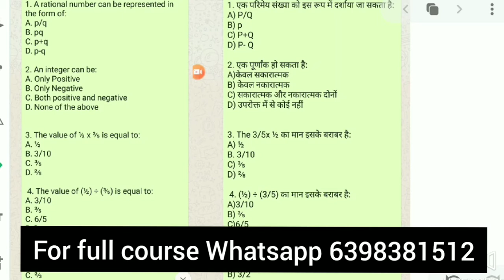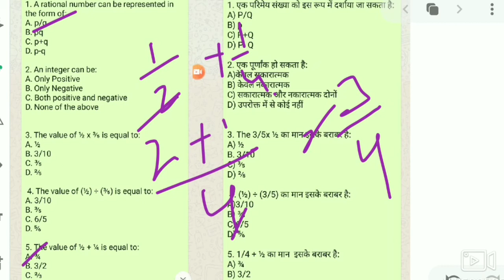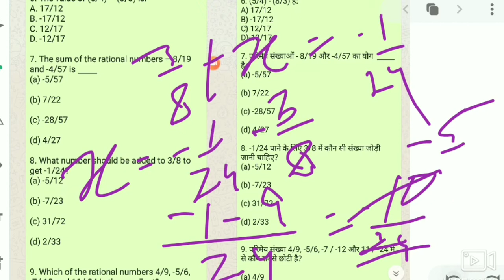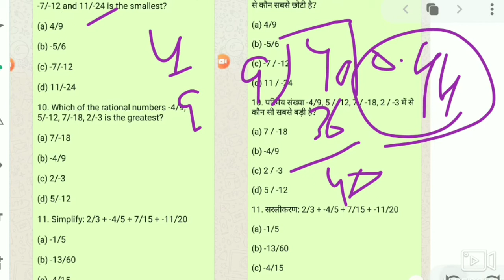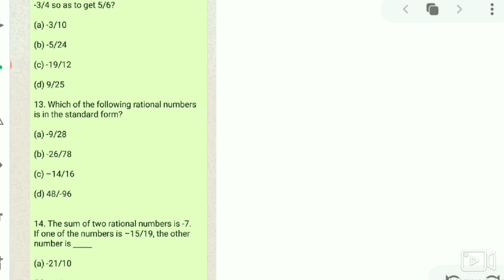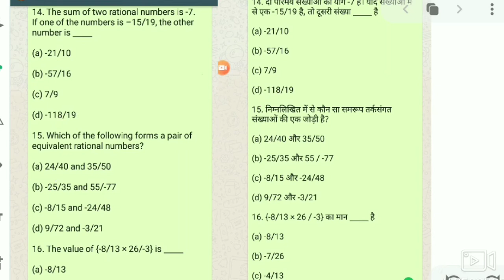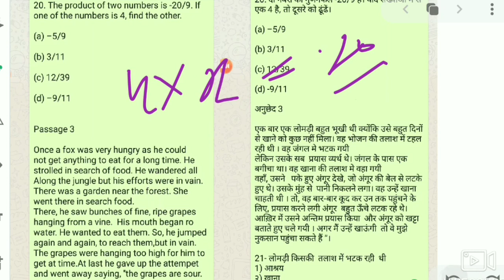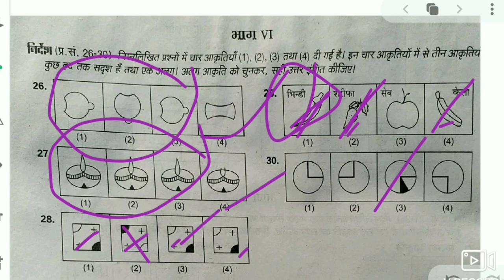Friction | साधारण भिन्न | Navodaya |JNVST | 6398381512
इस video मे जानकारी दी गयी है कि कैसे आपको हमारी Free,  app classes से जुडना हैं

Test कैसे देना है app मे

Home work कैसे जमा करना है

You have been invited by Maa Sharda Coaching to join classroom Navodaya Vidyalaya Entrance Exam Class 6th

Monday -Saturday class
Daily test at -8am
last Day homework Solution video -Between 10am to 12am
Daily live -As described in app
Homework - Up to 8pm
Every Sunday 100 marks test - 11am
Test Ranking -monday 10am( Youtube Live )

Subject: Mathematics , Reasioning , English/Hindi

Note - आपकी id 24 घण्टे के अंदर Approve कर दी जाएगी

Join whatsapp group for update